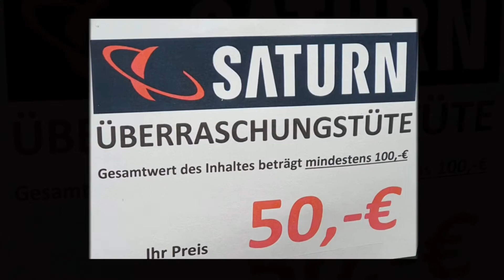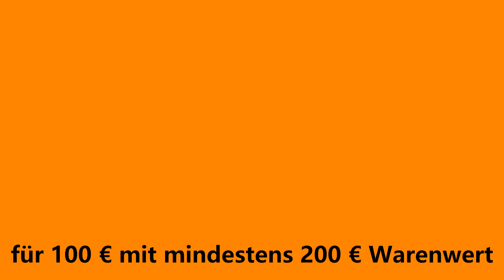🔥🔥🔥Saturn Überraschungstüten * für 50,- 75,- oder 100,- € * Mystery * Holt sie euch!🔥🔥🔥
@CrispyRob @AlexV @CreepyGames @Anni Hantelmann @Kamikaze Ente @DealDoctor.de @Shane TSGTV @Nuray Ölmez